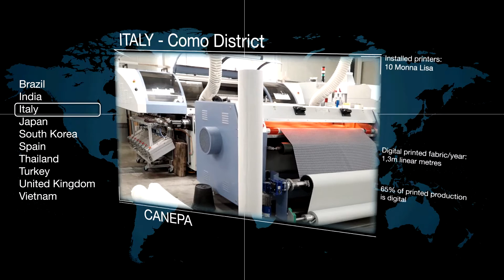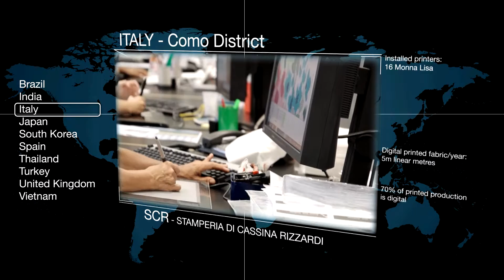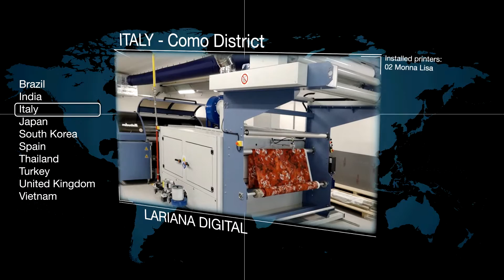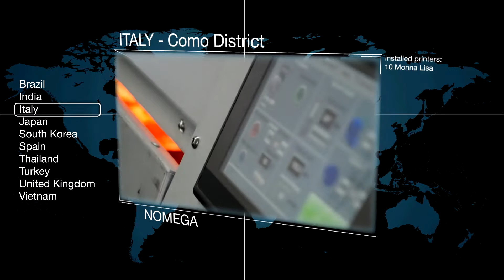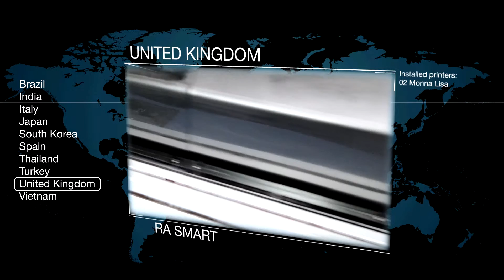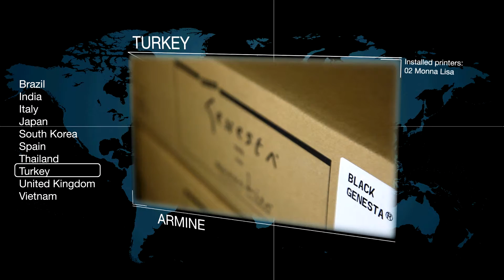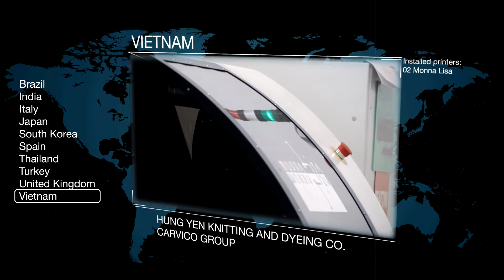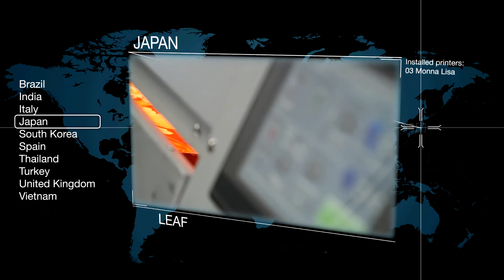Monna Lisa and digital textile printing worldwide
Now used worldwide, the story of the Monna Lisa digital textile printer is rooted in the Italian district of Como, which is internationally renowned for its high-quality silk manufacturing.